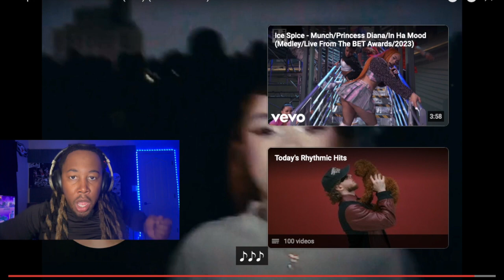Ice Spice - Think U The Shit(Fart) Reaction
Trending,Ice spice,Ice spice reaction,Ice Spice - Think U The Shit(Fart),Reaction,BIGHOMIEPABLO,Ice Spice - Think U The Shit(Fart) Reaction